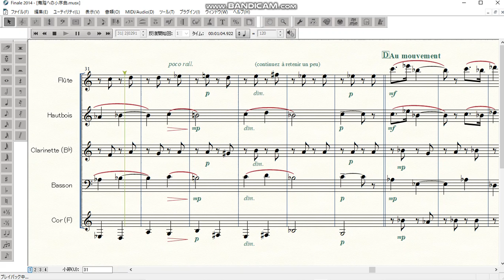E.Satie作曲『舞踏への小序曲』を木管五重奏にしてみた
フランスの生んだ異才、エリック・サティのピアノ小品『舞踏会の小序曲』を木管五重奏にアレンジしてみました。華やかな舞踏の前の静けさや、これから何か素敵なことが起こりそうな幸せな予感を木管合奏特有の優しいハーモニーでうまく表現できたらなと思います。

注意：僕はフランス語のフの字も勉強したことがありません。既存の楽譜や辞書を頼りに頑張って打ち込みましたが、綴りミスが多いかもしれません。間違えている点は優しく指摘していただけると有難いです。ちなみに大学では、外国語はドイツ語を選択しています(誰も聞いてない)。

～楽器編成～
Flûte
Hautbois
Clarinette(B♭)
Basson
Cor(F)